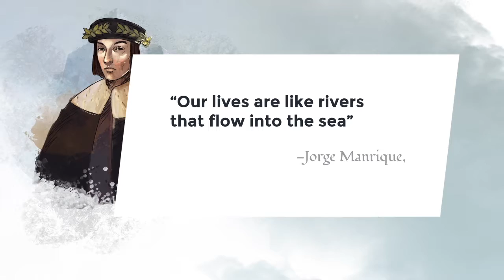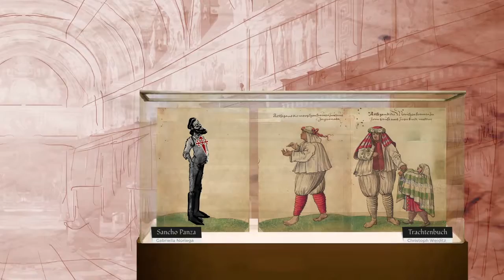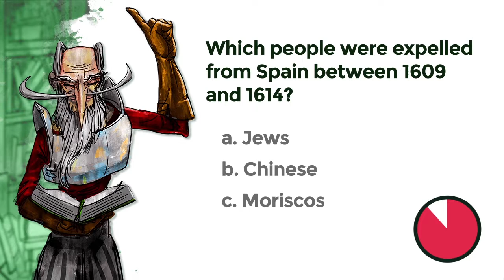Lesson 6: Master Pedro's identity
Credits
New Media | UFM 2015